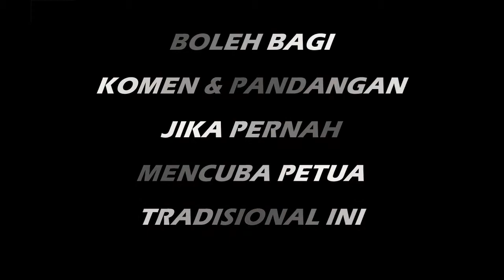PETUA HILANGKAN HANYIR TANGAN Ubat Gigi